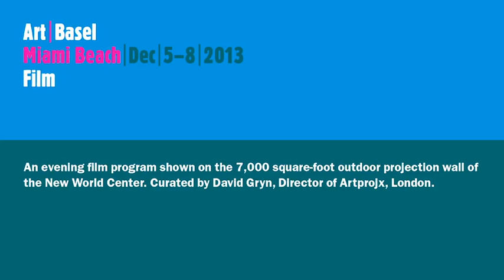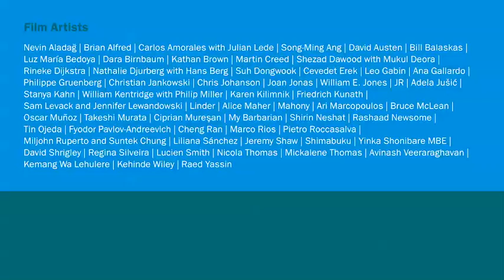Art Basel in Miami Beach 2013 | Film | Trailer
Art Basel is proud to announce a premier program of films for the 2013 show in Miami Beach by today's most exciting international artists.

Outdoor screenings of the program take place at SoundScape Park on the 7,000-square-foot outdoor projection wall of the Frank Gehry-designed New World Center from December 4 to December 7. Admission to Film at SoundScape Park is free. Visitors are encouraged to bring blankets and lawn chairs.
A program that includes nine additional films will be presented within five viewing pods inside the Miami Beach Convention Center. Access to the viewing pods is free with an entry ticket to the show.
The program is curated by David Gryn, Director of London's Artprojx.